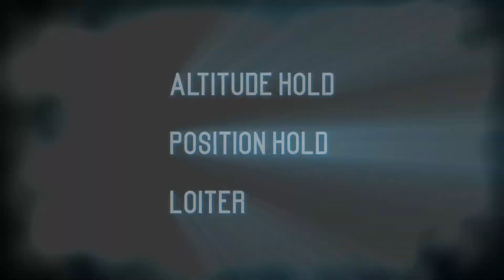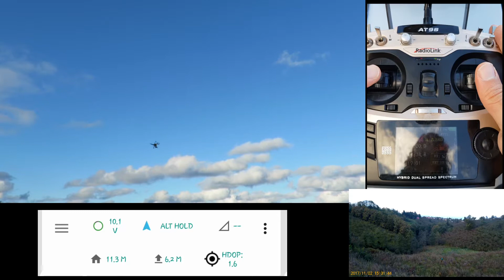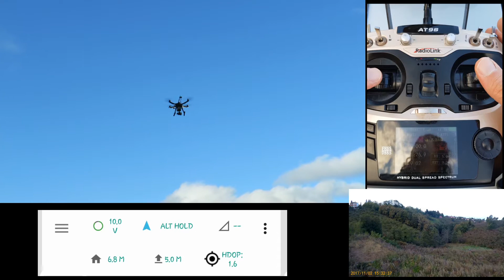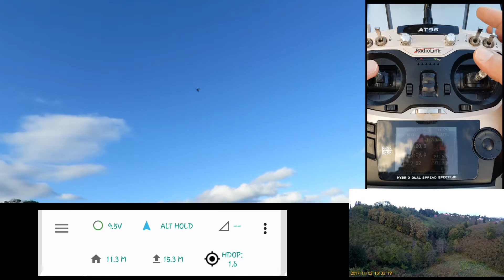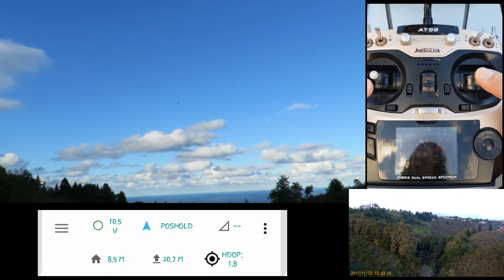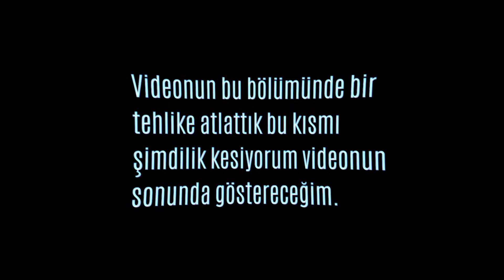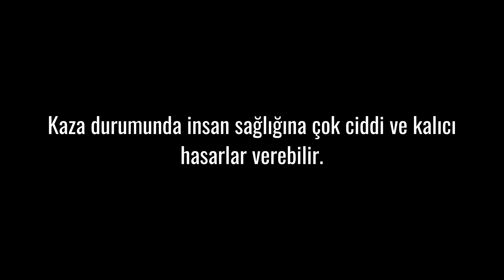Altitude HOLD / Position HOLD / Loiter (Uçuş modları 5)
Serinin bu videosunda altitude hold, position hold ve loiter modlarında uçuş örnekleriyle kullanım şekillerini paylaştım. Umarım faydalı olmuştur. İyi Seyirler =)